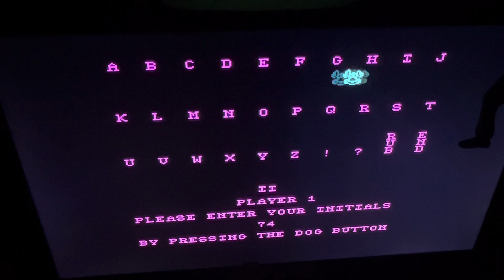Mouse Trap (arcade version) 1981 high score run! (no commentary)